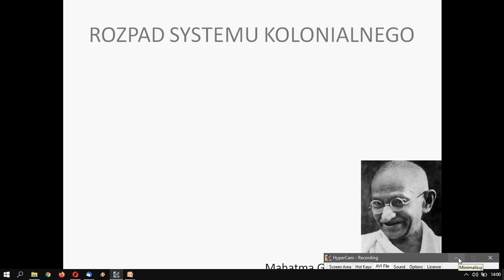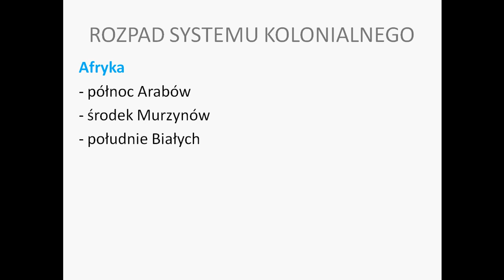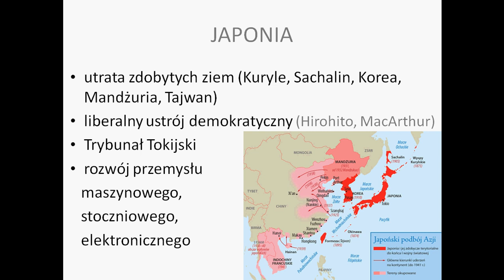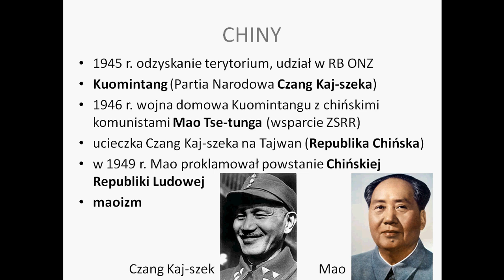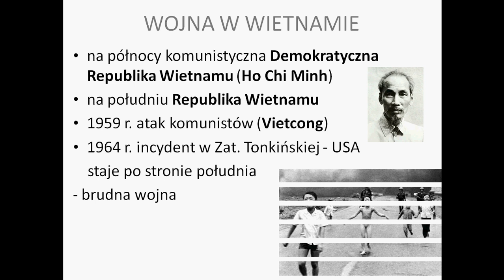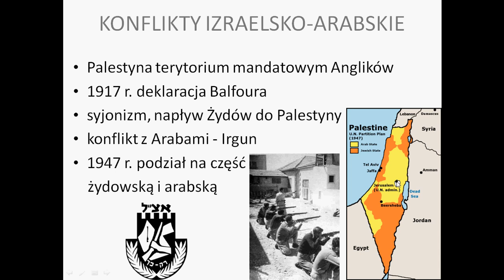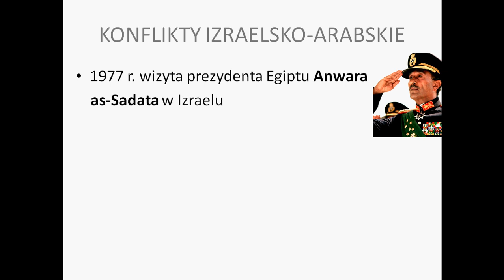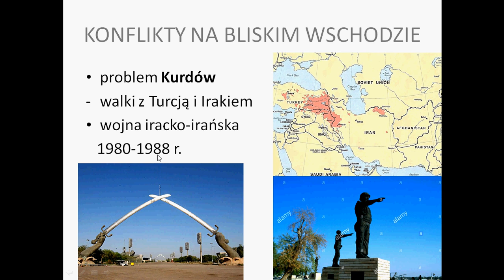Dekolonializm Konflikty na Dalekim i Bliskim Wschodzie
Dekolonializm, wojna w Korei, wojna w Wietnamie, konflikt izraelsko-arabski.